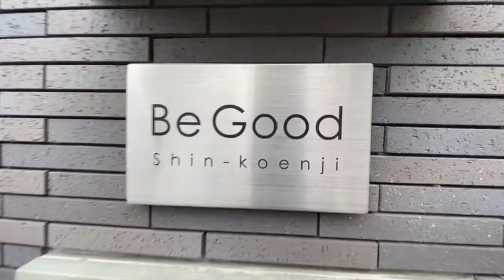BeGood 新高円寺 - 中文